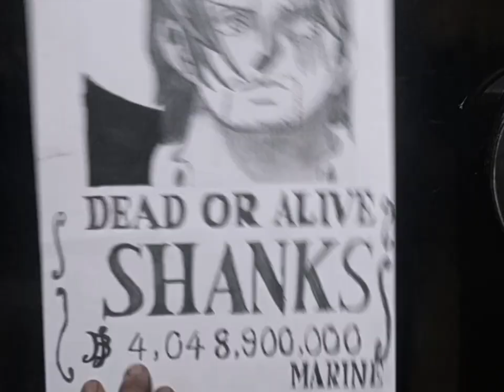How to draw SHANKS ||ONE PIECE|| ReD hair pirate 🦜